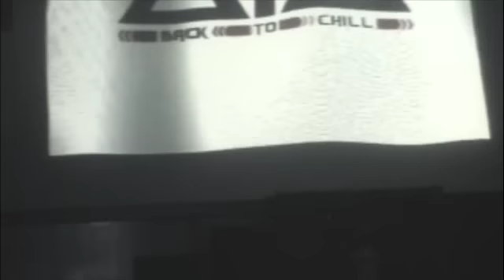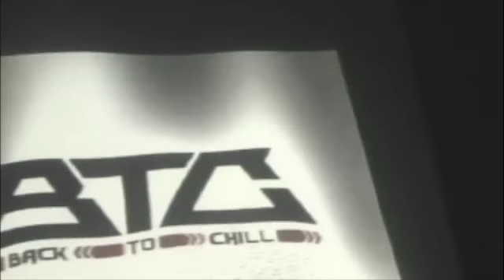ENA _Back To Chill 2nd Anniversary @ club asia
2008/09/14/SUN
Back To Chill 2nd Anniversary @ club asia